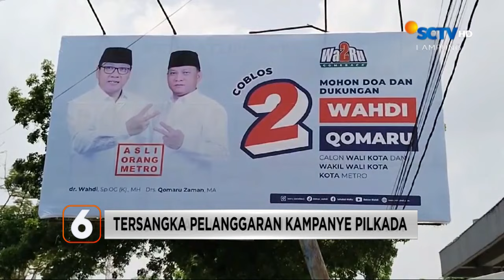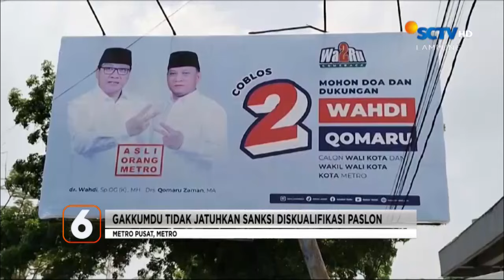Seorang Pemuda Cabuli Adik Angkatnya Sendiri | Liputan 6 Lampung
Liputan 6 Lampung, 16 Oktober 2024 Part 2